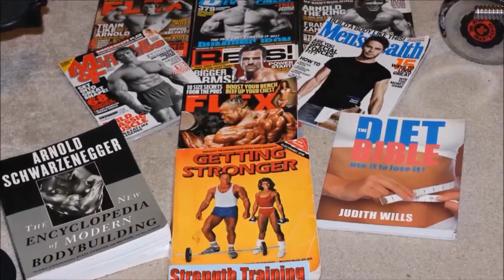Time Waits For No Man - VLOG 6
No matter who you are, time waits for no one.